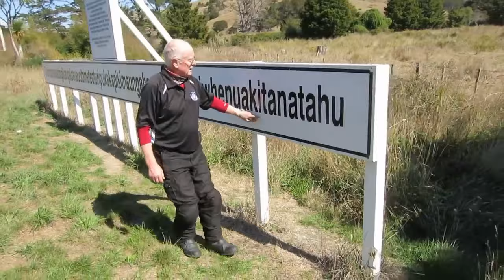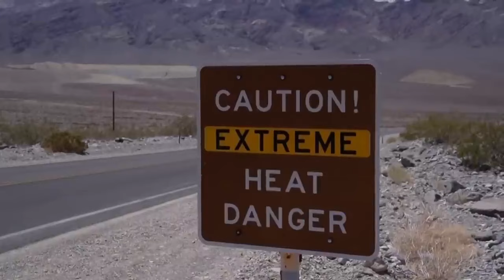Obadde okimanyi? Did you know this?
Interesting Unknown facts that you need to know.